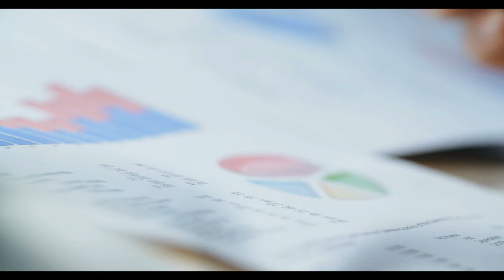ASGARİ ÜCRET ZAMMI 2025! En az 7 bin TL enflasyon farkı geliyor